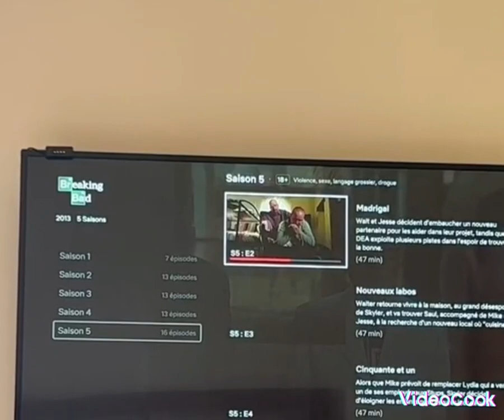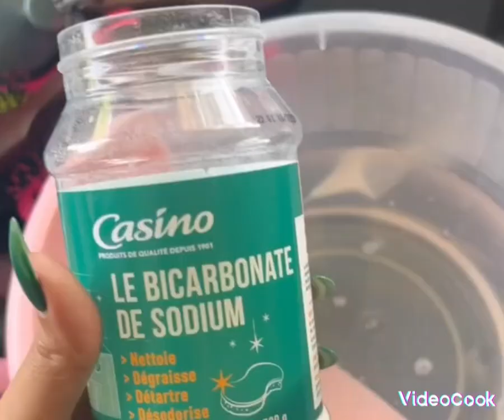محاربة ملل مع منال